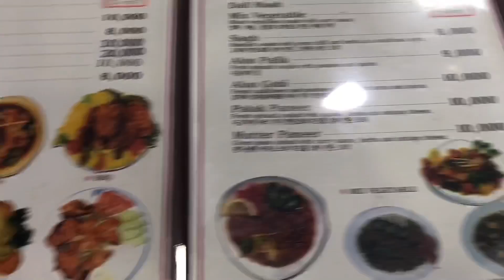Eid vlog in Korea , How foreigners celebrate EID in South Korea | NAK VLOGS